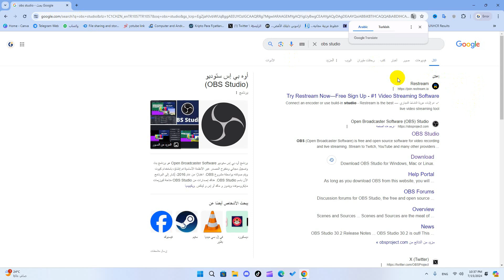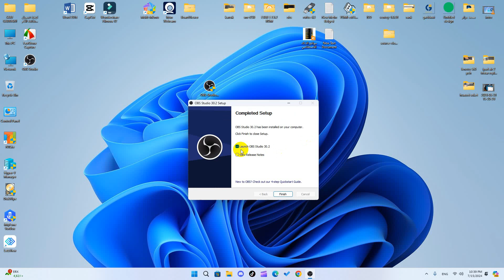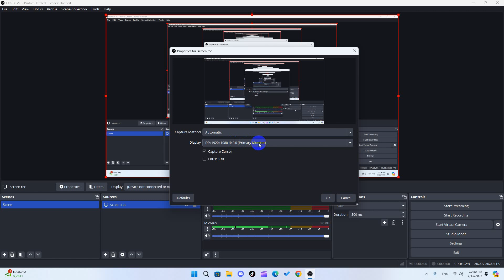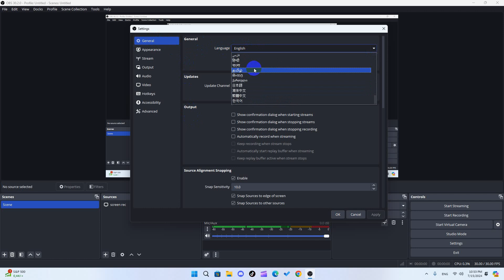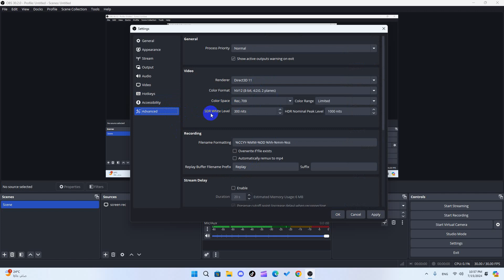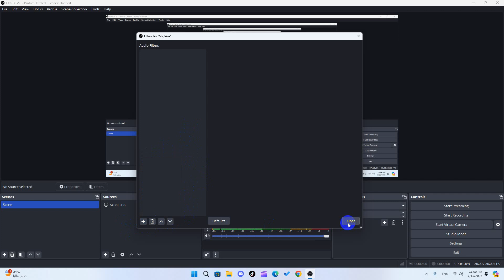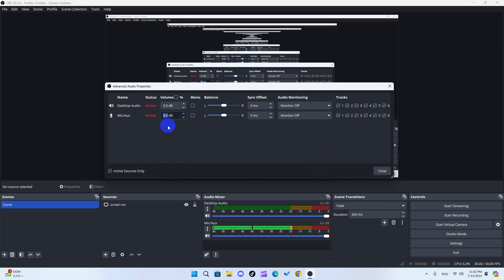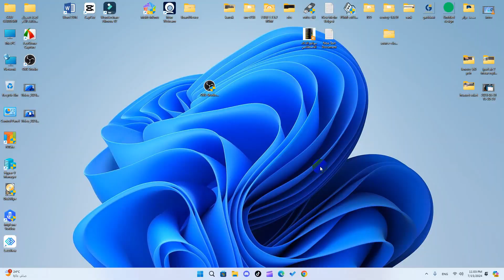كيفية تسجيل شاشة الكمبيوتر - الطريقة الافضل والمجانية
شرح كيفية تسجيل شاشة الكمبيوتر بواسطة برنامج OBS Studio الافضل والاسهل والاقوى لهذا الغرض
تم شرح اهم الامور التي يجب علمها من اجل تسجيل الشاشة بافضل دقة واحسن اداء

افضل برنامج تصوير شاشة
تسجيل فيديو من الكمبيوتر
برنامج تسجيل الشاشة
برنامج obs شرح
شرح برنامج obs studio
تسجيل سطح المكتب
افضل برنامج تصوير شاشة الكمبيوتر فيديو
تصوير شاشة الكمبيوتر مجانا
أفضل مسجل شاشة كمبيوتر
تسجيل شاشة الكمبيوتر فيديو
تصوير شاشة ويندوز
تصوير شاشة الكمبيوتر فيديو
طريقه تسجيل شاشه اللابتوب
برنامج مجاني لتصوير الشاشة
كيفية تسجيل شاشة الكمبيوتر فيديو بدون برامج
تسجيل فيديو لشاشة الكمبيوتر

شاهد ايضا